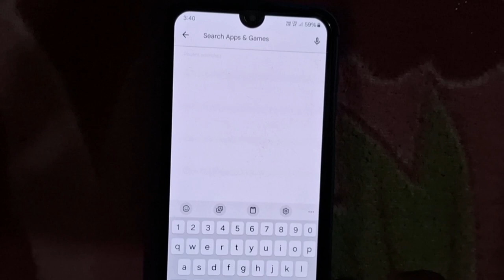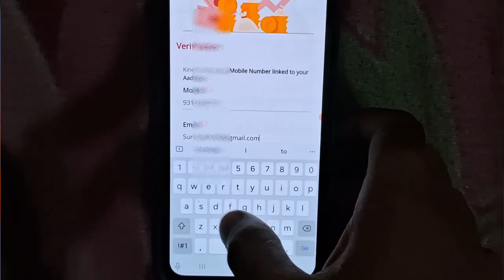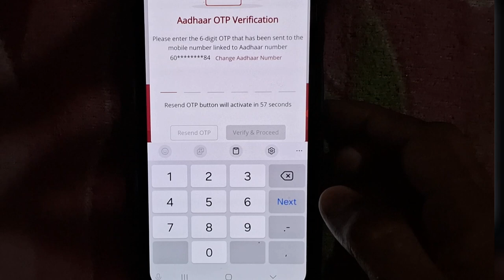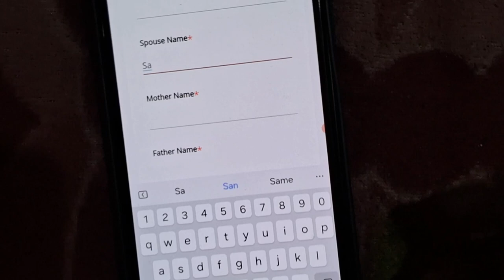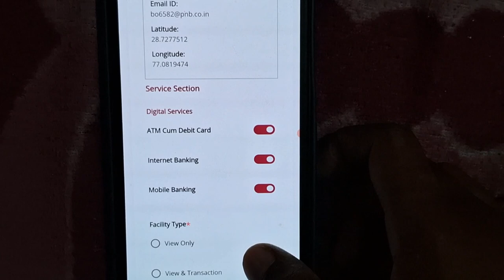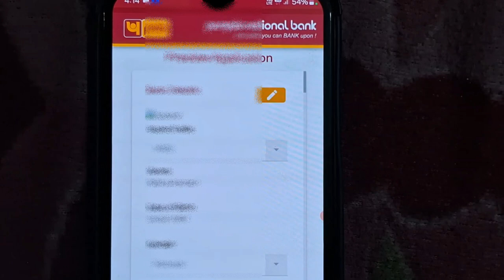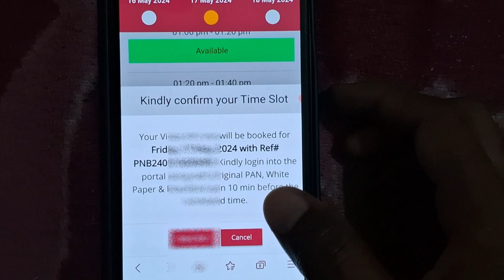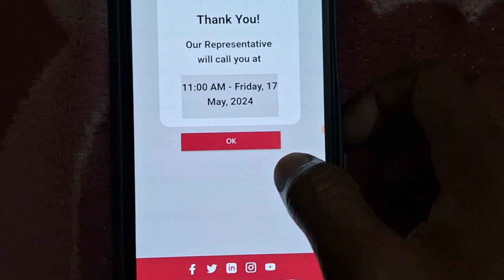pnb bank zero balance account opening online | pnb bank account kaise khole | pnb video kyc account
Hello friends,

pnb zero balance account 2024
pnb online account opening 2024
punjab national bank online account opening
punjab national bank account kaise khole
pnb me online account kaise khole
pnb account opening online 2024
punjab national bank
how to open instant account in pnb
pnb account with video kyc account
punjab national bank zero balance account opening online
pnb unnati saving account opening